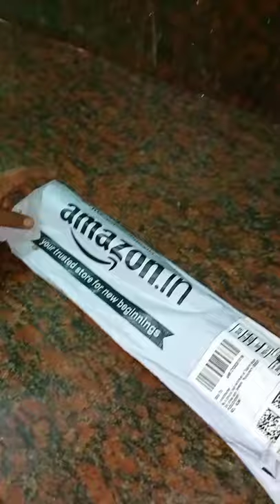Kitchen Wallpaper Makeover( Wallpaper from Amazon)🧱🫕